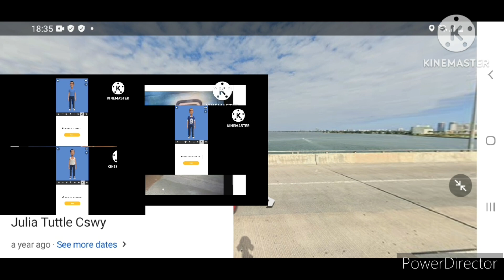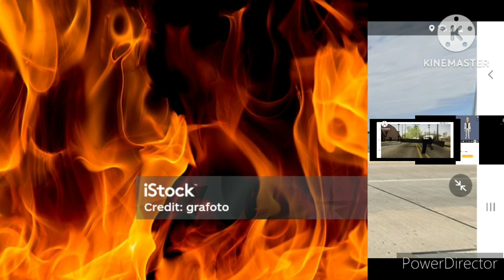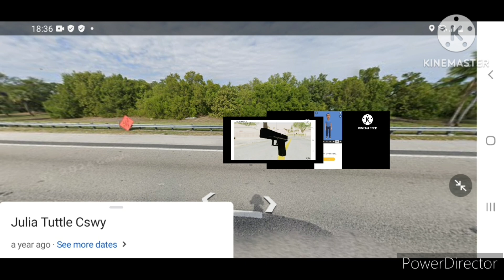PAUL MOORE 6 STAR WANTED LEVEL MIAMI CITY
PAUL MOORE VS CORRUPT MCPD